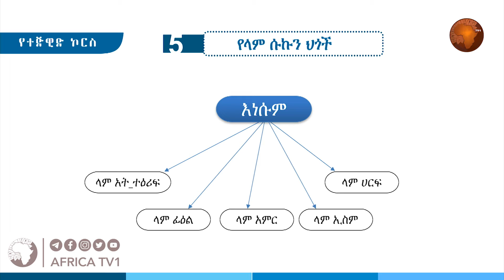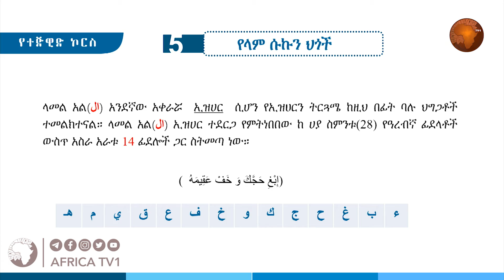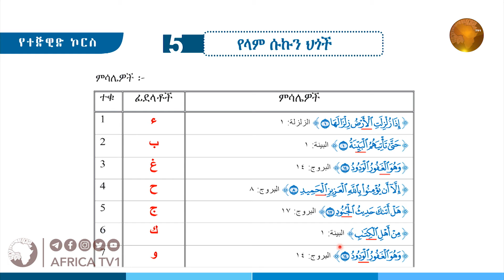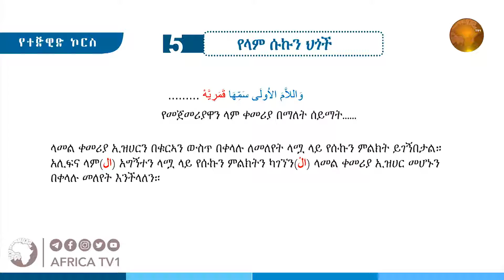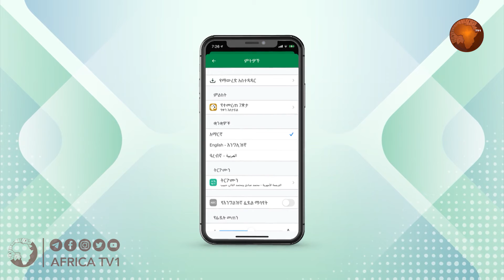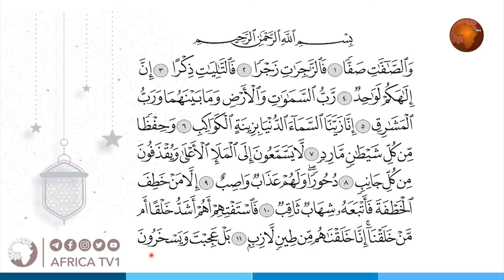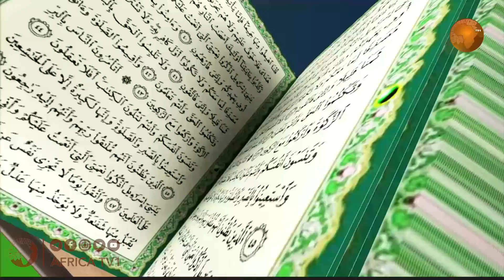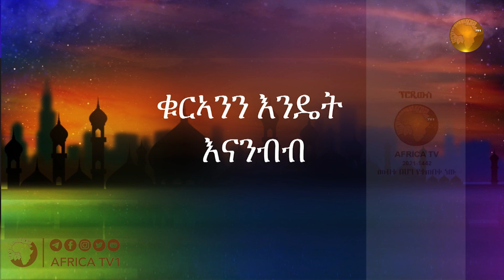ክፍል I 11 I ቁርአንን እንዴት እናንብብ በፎቶ በመታገዝ በኡስታዝ ጀማል ሙሀመድ አፍሪካ ቲቪ Africa TV1